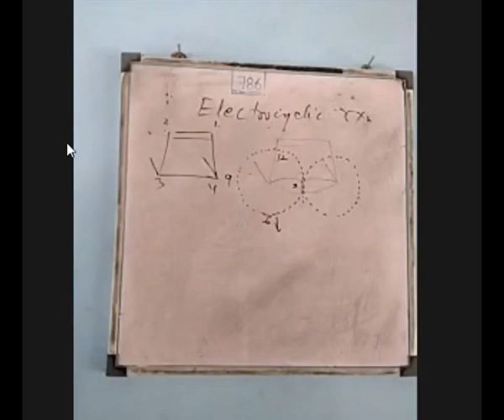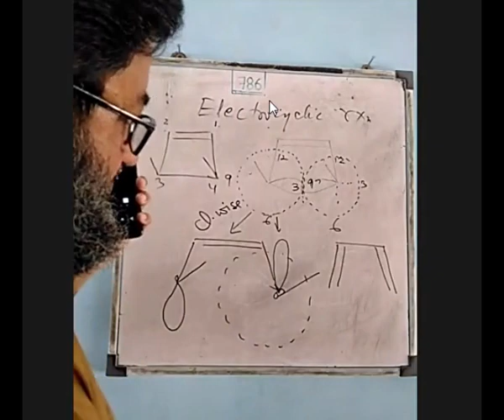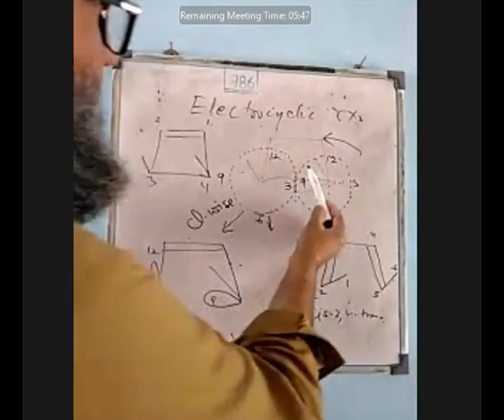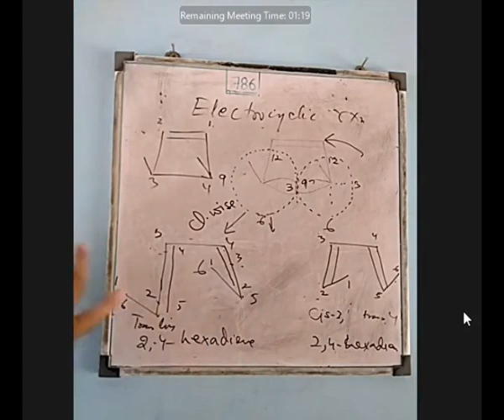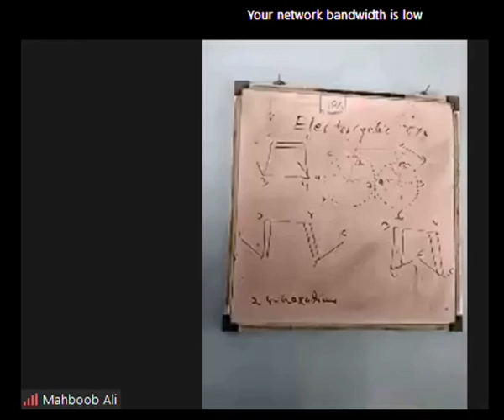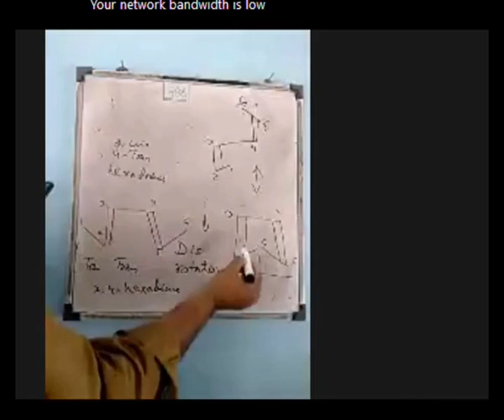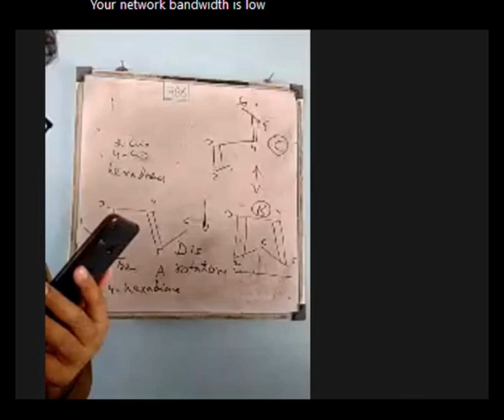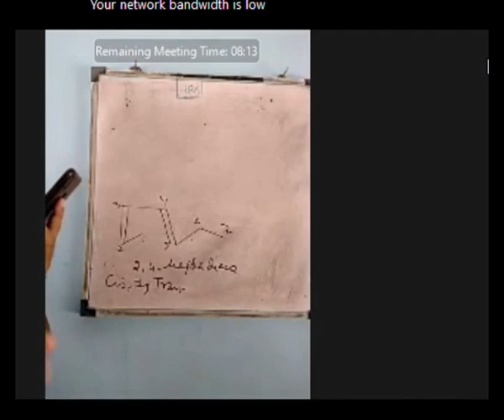Reaction Mechanism By Dr. Mehboob Ali Rind Lecture#3